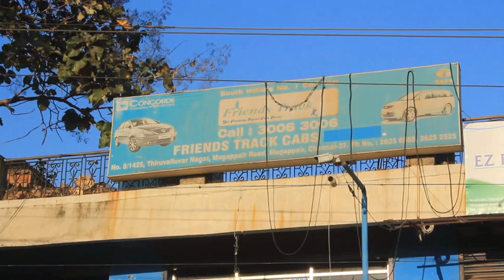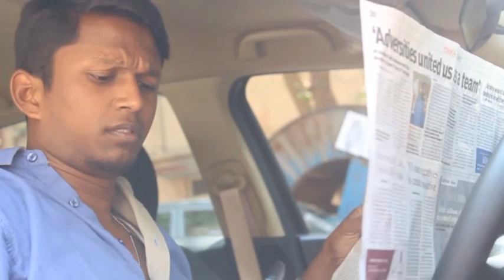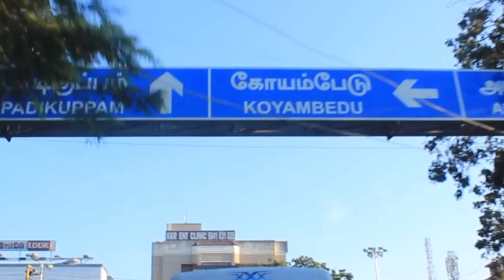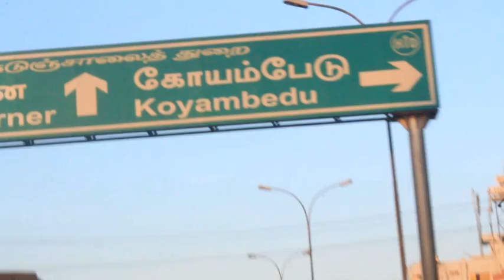TICK TOCK TAMIL SHORT FILM BY JANAKARAJ | BOFTA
SHORT FILM BY BOFTA STUDENTS

A cab driver picks customer as any other day. He finds out that day the customer he picked is a terrorist. Terrorist is planning to plant bomb in koyambedu. Cab driver is planning to stop it without getting caught by the terrorist before dropping him in koyambedu.

Written and directed by G.JANAKARAJ
Cinematography by AVINASH AND ANIRUTH
Edited by G.JANAKARAJ